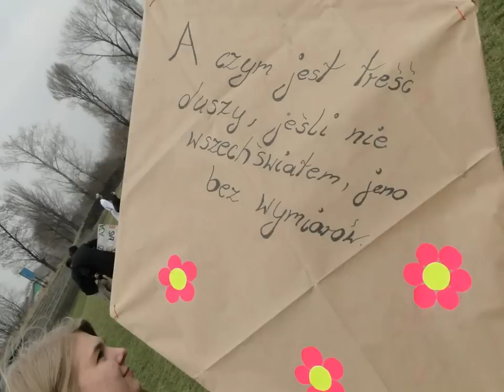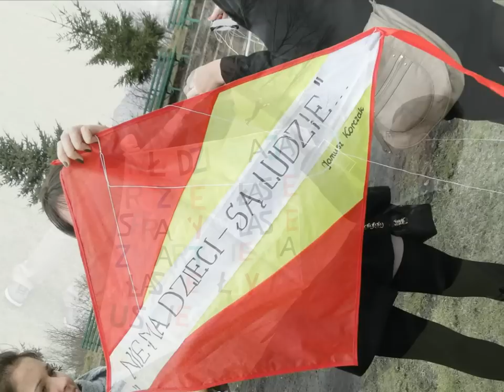Talking Kites 5th High School named after Janusz Korczak in Tarnow, Poland 2012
We joined the "Talking Kites" project to commemorate our patron and to make sure his thoughts and his message live on and are widely recognized all over the world. Greetings from Tarnów to all other schools and organizations which are parts of the Talking Kites Family!